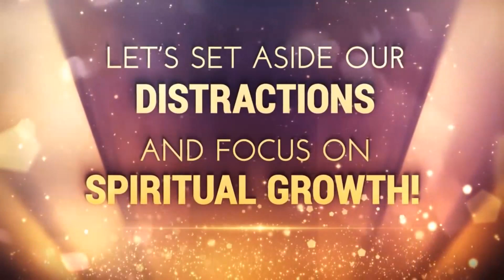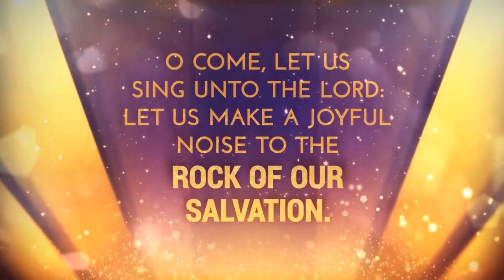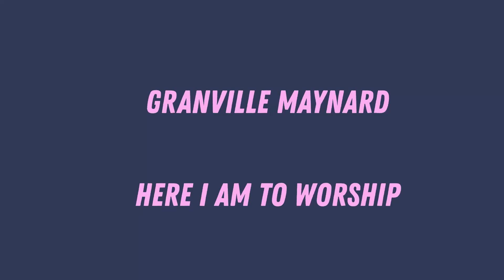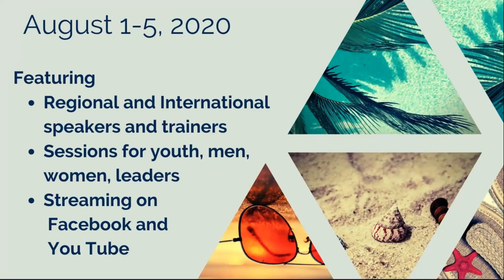Official Sunday Morning Service July 19, 2020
Speaker: Pastor Peter Earle

Worship Leader: Jefferson Alleyne

Worship Team: Lisa Dottin, Natasha Broomes, Faith Richards, Paul Anderson, Nicole Greene, Meghan Green, Romalda Douglin, Jeliah Boyce,  Paul Anderson, Damian Lucas, Keisha Rock

Musicians: Paul Osbourne, Dishon Alleyne,  Robert Greaves